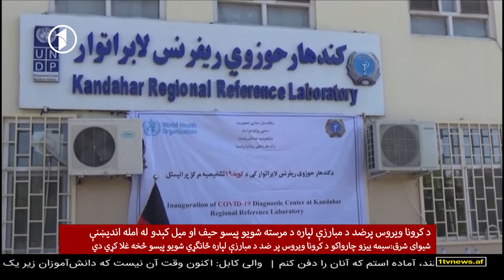Afghanistan Pashto News. 28.05.2020 د افغانستان پښتو خبرونه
پنجشنبه - د غبرګولي اتمه